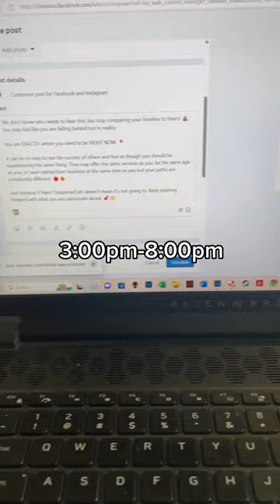Day in the Life - SMM Pretzel Club Creative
I work on the side as a dog walker around town which is why there’s so many dogs!Plus we’re currently designing a logo for a dog training company 🤣

What can we say dogs are the best!

But anyways, my day consists of tons of video editing, content planning, emailing clients, photo editing, graphic designing, drinking coffee, etc. Video editing is definitely my fav task right now 😆

If you see me around walking a dog, say hi! If you have any social media questions, please don’t hesitate to comment or reach out!